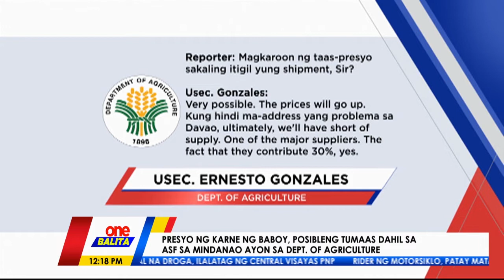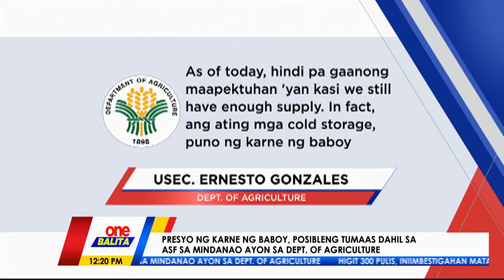Presyo ng baboy sa Metro Manila, magtataas | ONE BALITA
MAGTATAAS ANG PRESYO | Nagbabala ang Department of Agriculture sa posibleng pagtaas sa presyo ng karneng baboy sa Metro Manila dahil sa African Swine Fever (ASF).